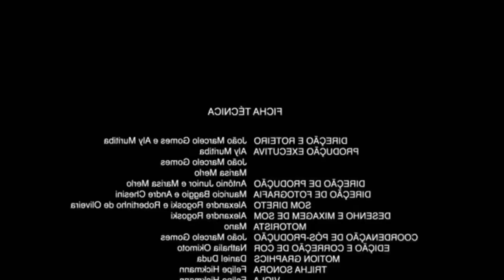COLOQUEI UM FAROL DE 2 MIL REAIS NO JETTA TSI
Link do farol do Jetta GLI